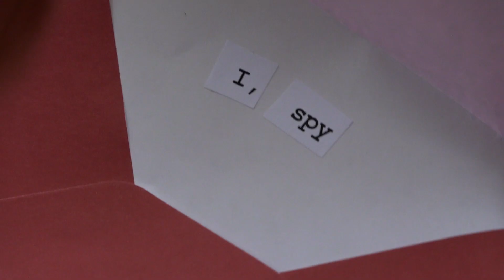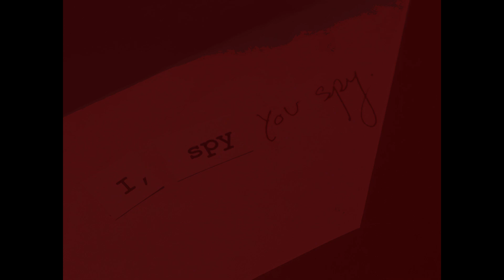I Spy, You Spy.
The film encapsulates the theme of stalking with an absurd drama-thriller approach to it.